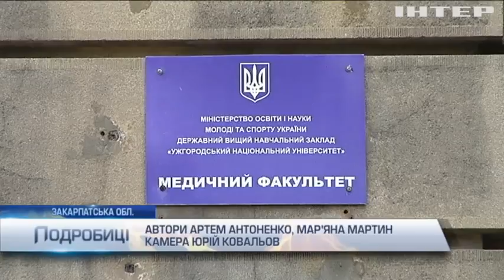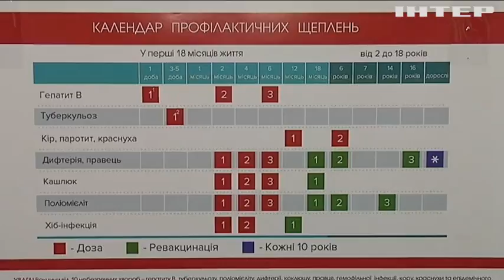Студенти Ужгорода масово захворіли на дифтерію